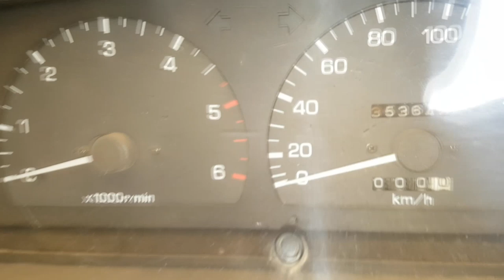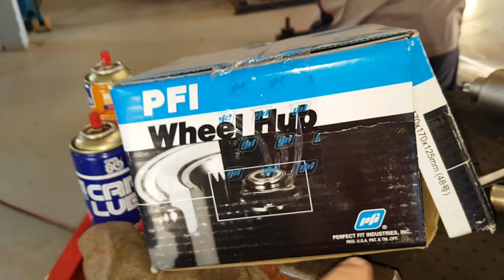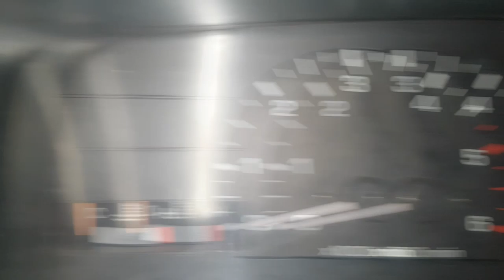EP. 293 // HILUX 2.8 SR5 1999 Correia Dentada; PAJERO SPORT 2008 Suspensão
2) Aqui! Link Ringtone da Garbosa

Agenda & Atendimento:
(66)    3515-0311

Toyota & Mitsubishi Rivalidade Máxima: A Terra vai Tremer!
Mais um formato do B.D.M 4x4 em Dose Dupla.
Acompanhe estes dois serviços lado a lado. No canto direito, Hilux e um serviço de Correia Dentada e algo mais; no canto esquerdo a Pajero Sport e o serviço completo de suspensão e lubrificação da tração dianteira!

Não perca!